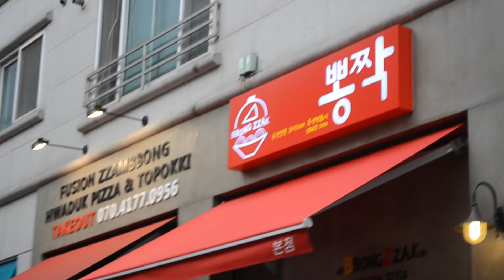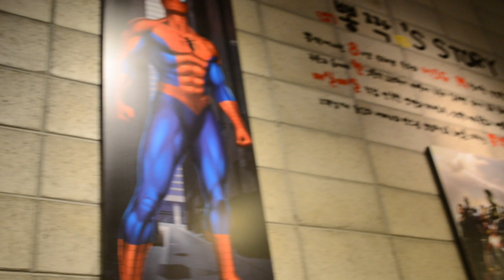[VLOG 13] Friends and Grub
Hey! I made a vlog where I talk A LOT. I hope my voice doesn't bother you as much as it bothers me!
The other day I went out to eat with some friends and since I haven't been vlogging often, I decided to update you and give you my excuse on why the vlogs haven't been so frequent.
In all honesty, my life hasn't been very eventful. hehe.

MUSIC
DJ Grumble: